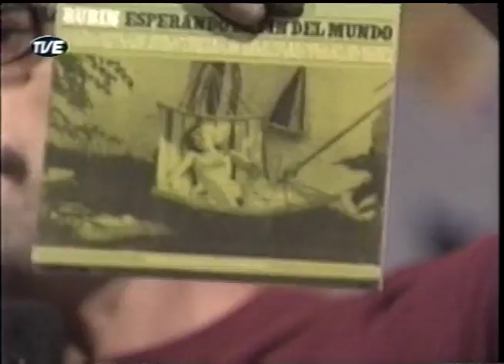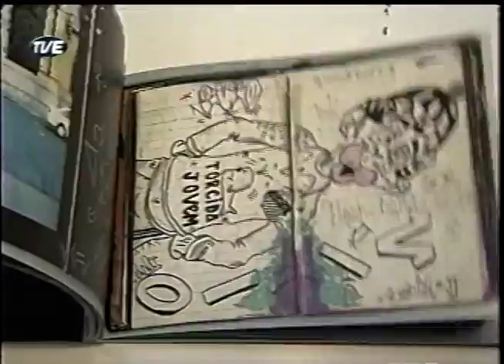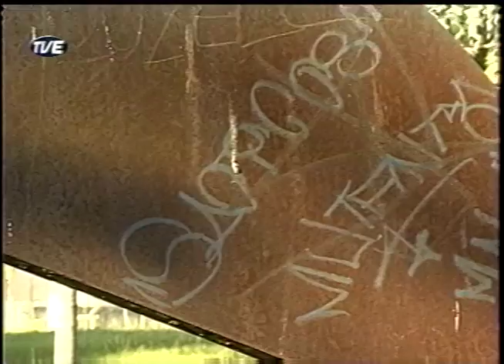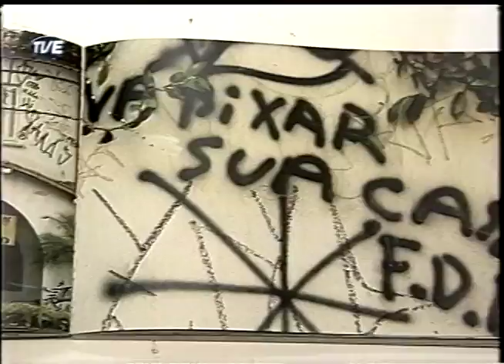Radar | TVE - 16/03/2007 - Apex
Radar com a banda Apex e Leo Felipe e Tatiana Forster na apresentação.